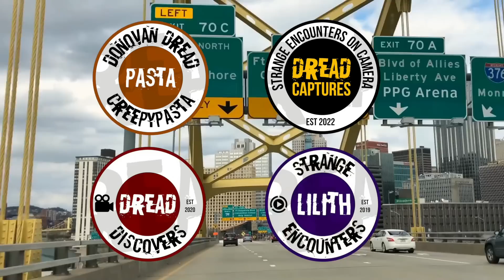Everyone Knows They Are REAL NOW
Intro - 00:00
Story One - 00:30 - Mesa Verde National Park, Colorado
Story Two - 06:44 - First Landing State Park, Virginia
Story Three - 12:51 - Kings Canyon National Park, California
Story Four - 19:25 - Palo Duro Canyon State Park, Texas
Story Five - 25:49 - Theodore Roosevelt National Park, North Dakota